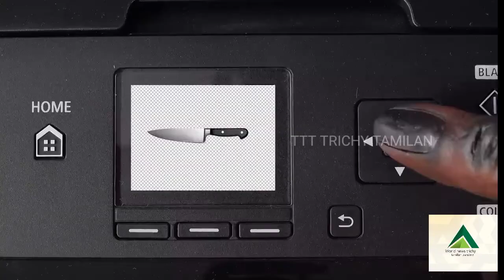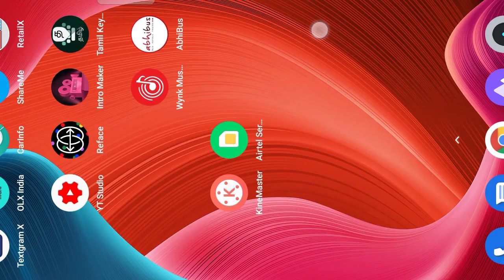GOLD KNIFE....இந்த சின்ன கத்தி செய்ய இவ்வளவு பணம் தேவையா??????